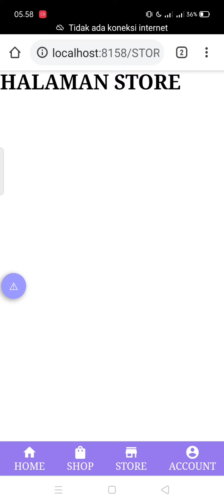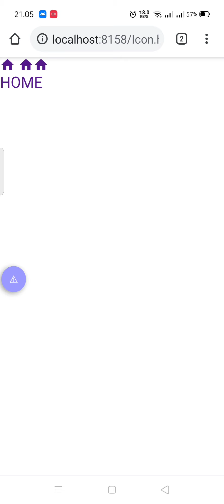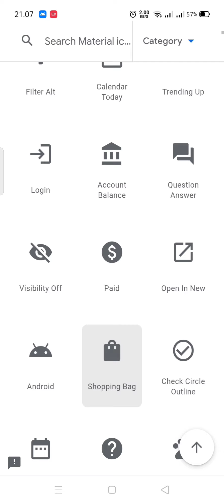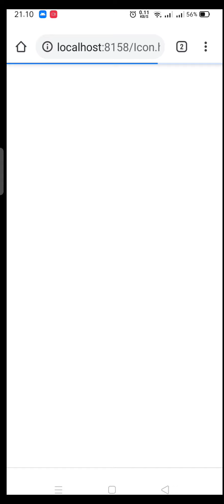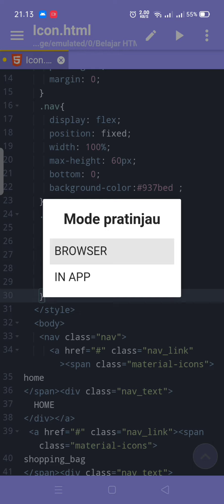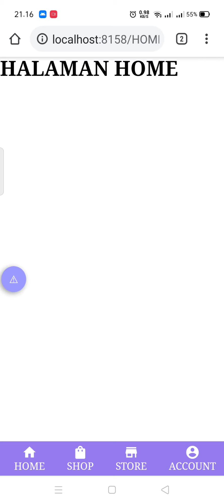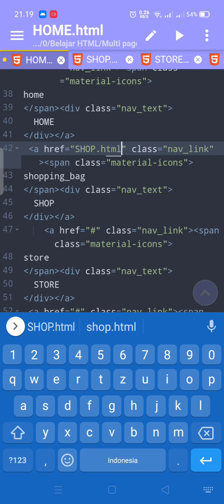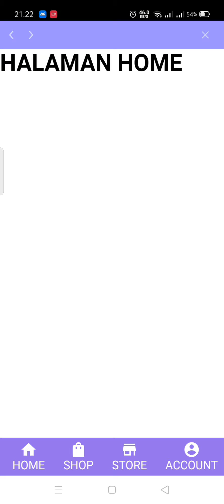Tutorial ngoding di Android - Membuat Multi page dalam website html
Hi guys di video ini kita mencoba untuk membuat multipage dalam sebuah website, multipage ini sangat diperlukan untuk menyesuaikan sesuai konten yang cocok.

Simak videonya, dan tetap semangat untuk terus belajar.

CHANNEL NGODING DI ANDROID